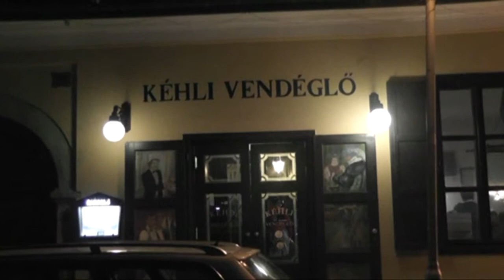Sztankay 75 youtube